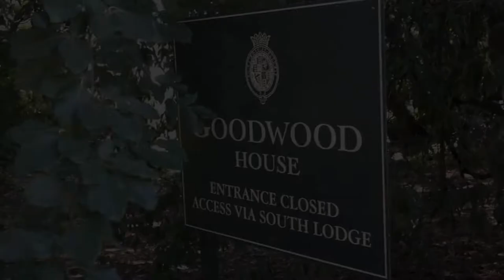2022 Best of Drifting Cars drivers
In this video some of the best Drift cars perform huge powerslides